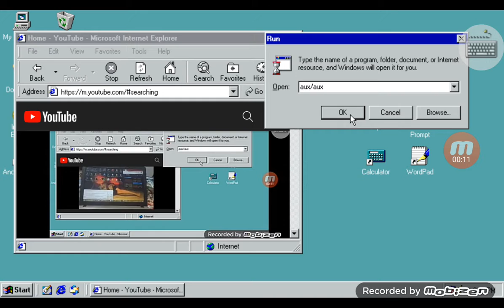Ahmad Rifaie Has BSOD Part 8